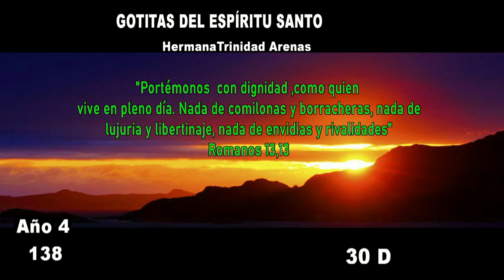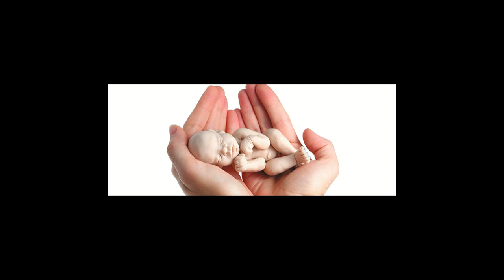GOTITAS DEL ESPIRITU SANTO AÑO 4 NUMERO 138 30 DE DICIEMBRE 2023